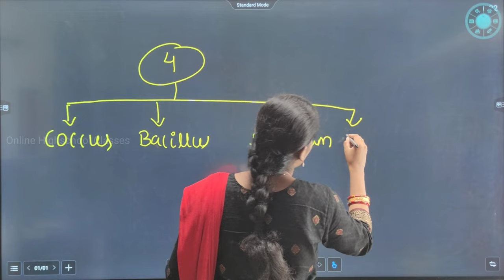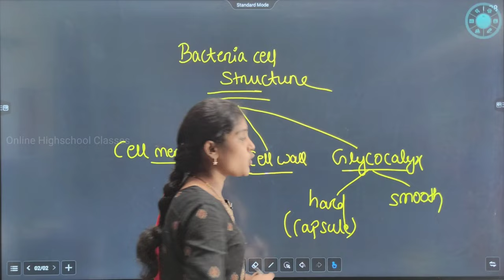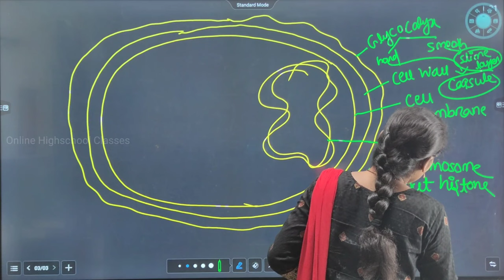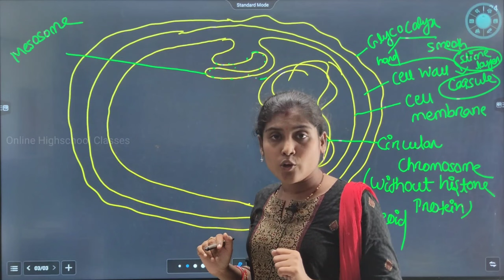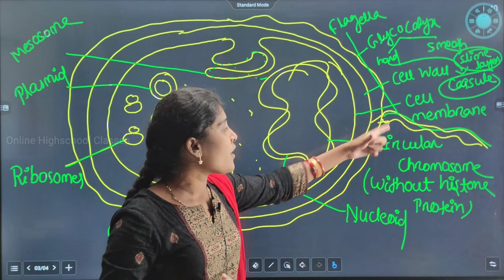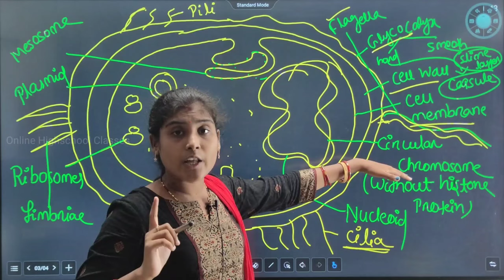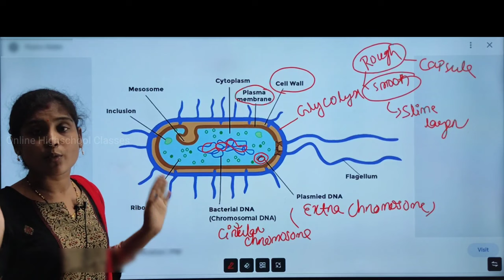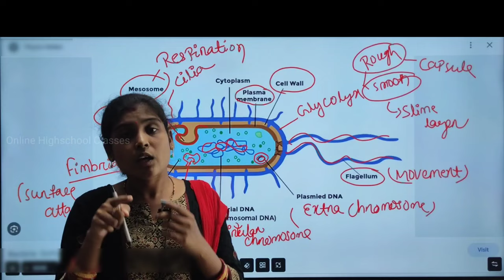Bacteria Cell Structure ||Class 11 Botany Biological Classification Lecture 3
About This Video-Bacteria Cell Structure